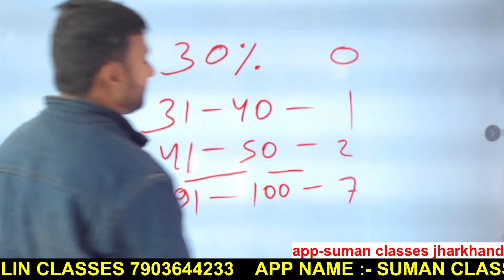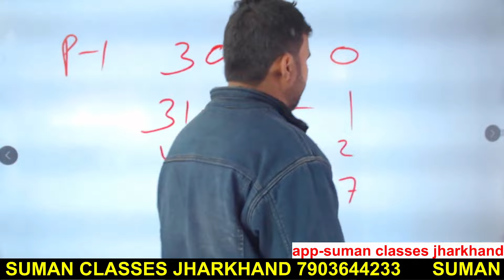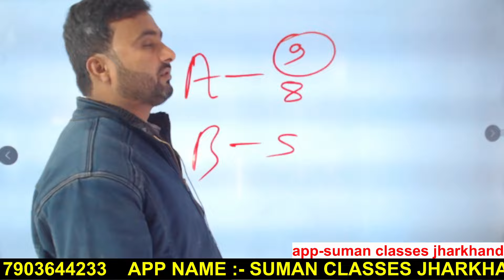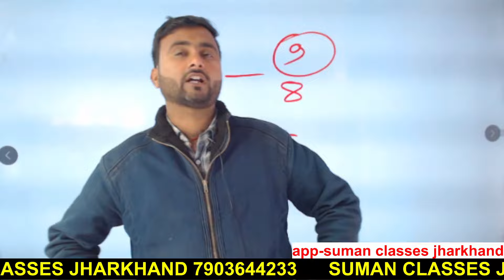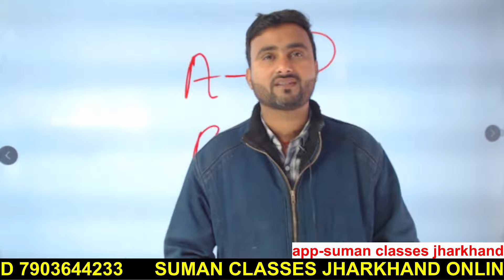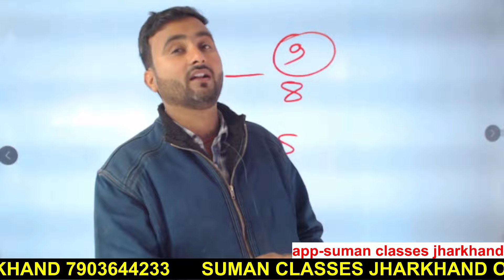JHARKHAND POLICE में Language Paper Hindi सबसे आसान है हिंदी | आपको कौन सा लैंग्वेज पेपर लेना चाहिए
Suman classes official
जल्दी से एप्लीकेशन डाउनलोड करें
Application download Link👇

Address:
MAIN BRANCH- Gyan Jyoti Complex, Guru Govind Singh road, Ananda choka, NawabGanj, हज़ारीबाग, झारखंड 825301
 2ND BRANCH -MG complex, BABU GAON CHAUK, HAZARIBAGH,

Jharkhand police online courses  Fee :- 1500

UES COPAN CODE👇👇
SUMANSIR ( कूपन कोड का प्रयोग करें और ₹200 काम हो जाएगा)
GET 200 DISCOUNT ON THISE COURSES

STATE LEVEL SPECIAL CLASS 👇👇👇👇
Jharkhand police Jharkhand daroga Jharkhand sachivalay Jharkhand clerk JSSC ALL EXAM

SSC GD, ARMY, CRPF, RPF MTS, SSC CGL, SSC ALL EXAM, RAILWAY ( NTPC, GROUP D, TECHNICAL, )

jharkhand police,
jharkhand police ka admit card kab aaega,
jharkhand police ka syllabus,
jharkhand police admit card kab aayega,
jharkhand police bahali,
jharkhand police banne ke liye kya karna padega,
jharkhand police book,
jharkhand police bharti kab aaegi,
jharkhand police banne ke liye kya karna padta hai,